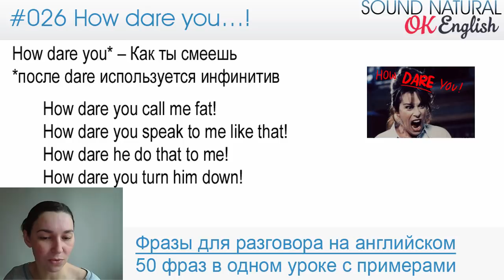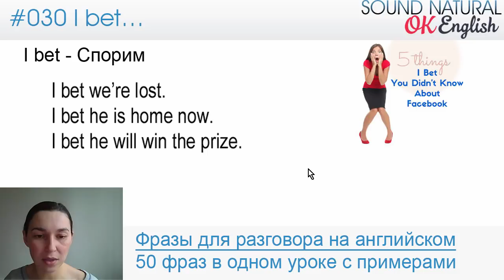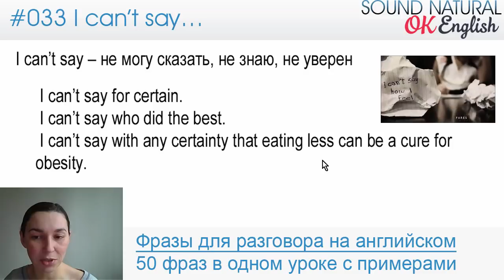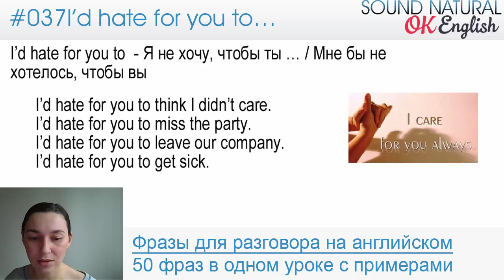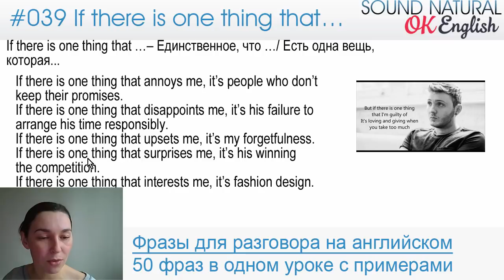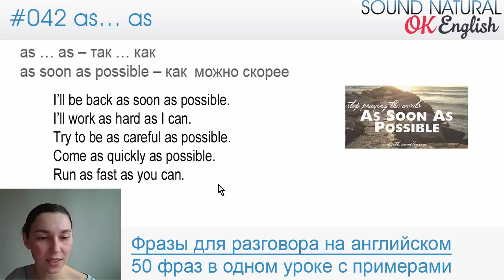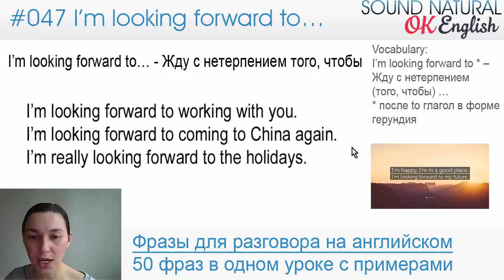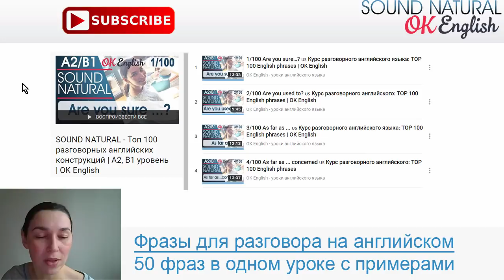#2 100 РАЗГОВОРНЫХ ФРАЗ НА АНГЛИЙСКОМ ЯЗЫКЕ | OK English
Учите английские фразы быстро, на реальных примерах из современного английского языка.

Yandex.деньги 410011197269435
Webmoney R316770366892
Биткойн 195SrEZCfgMti2mTW62XTA5s4ZoHwpdL4Q